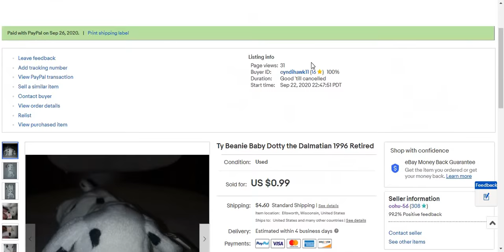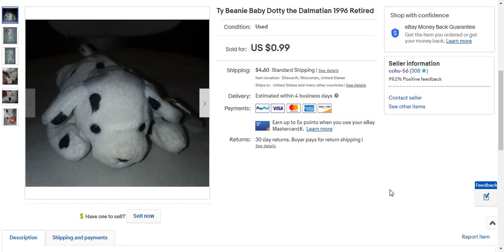What Sold on Ebay 9 26 20